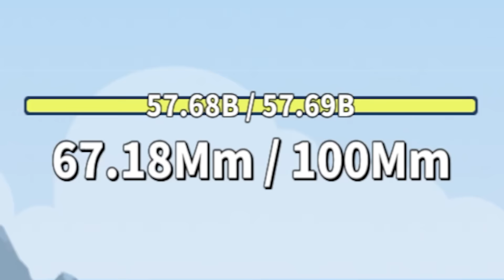When you cross the galaxy at lightspeed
It's Tap Tap Riding.

Follow for more sad pixels